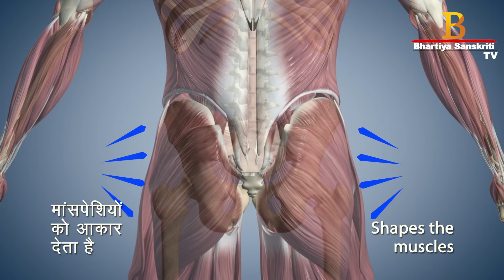साइटिका हो या कमर दर्द करें ये आसन - Health Benefits Of Practising Shalabhasana - yoga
Health Benefits Of Practising Shalabhasana
Helpful in sciatica and back ache.
Helps in getting rid of unnecessary fat around abs, hips, waist and thighs.
Strengthens and adds flexibility to back muscles and spine.
Curing cervical spondylitis and spinal cord ailments.